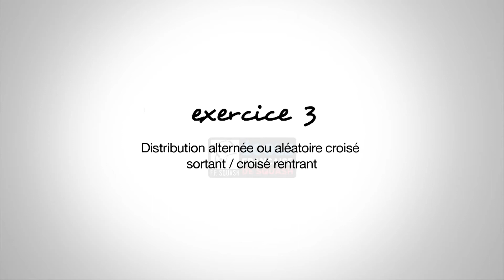EFS - EXERCICE 36 : Amorti croisé - Travail de Distribution avec déplacement arrière